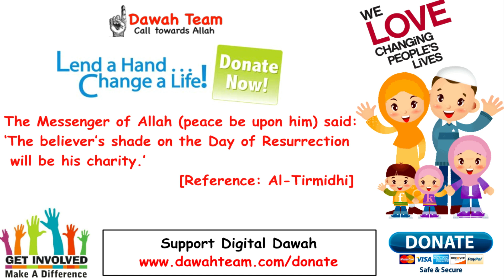🚨WHAT WOULD YOU DO IF YOU WERE PROVOKED?🤔 ᴴᴰ - Mufti Menk